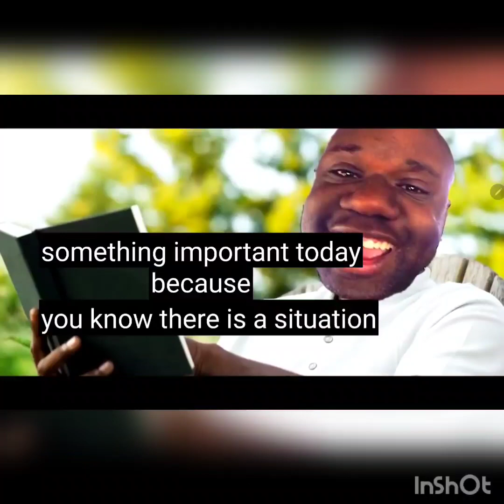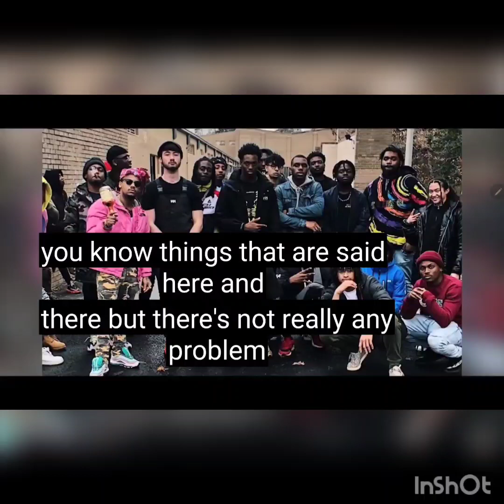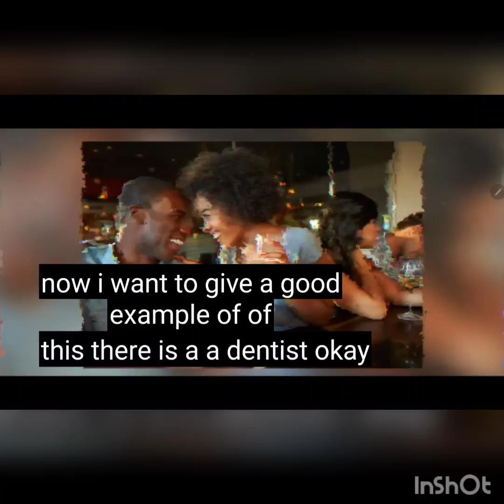PassPort Pookie confront @OshayDukeJackson. Passport bros lame in Dom Rep 🇩🇴.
$King7414